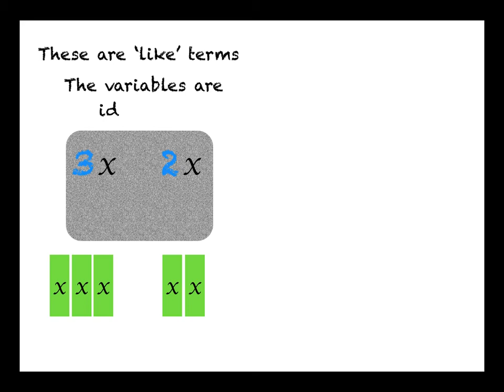Algebra simplifying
A quick animation giving a visual representation of adding like terms.